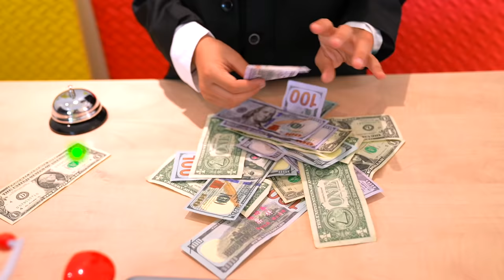Jason pretend play in a kids hotel